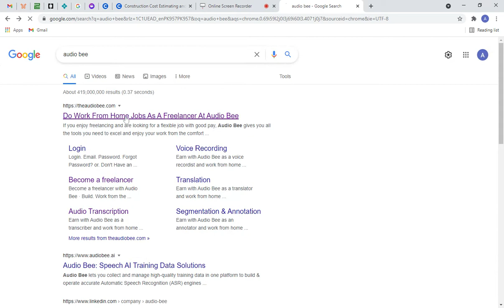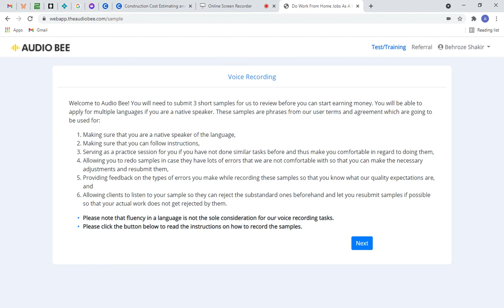Earn money online with zero investment by Audio Bee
You can  earn money online with zero investment by Audio Bee.
Payment methods:
You can  earn money online with zero investment by Toloka.